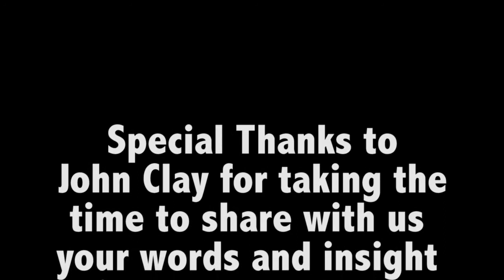Interview with John Clay at the Pennsylvania Permaculture Gathering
The 2nd Permaculture Gathering in Pennsylvania at The Rotunda!

John Clay is a permaculturist and farm manager at Longview Farms in Collegeville Pennsylvania.